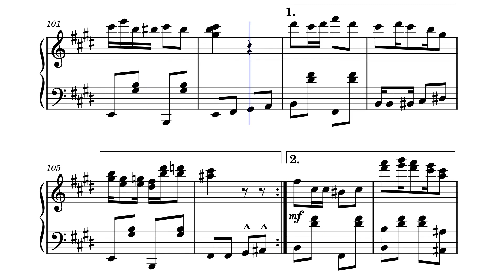Drive-In Rag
Another rag from me. For this one, I introduced more of a 3/4 beat in the